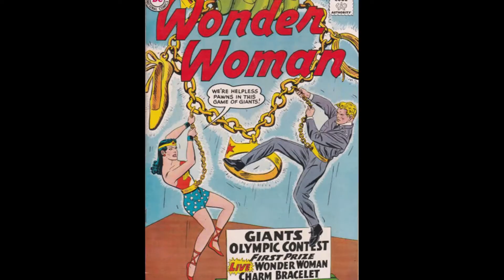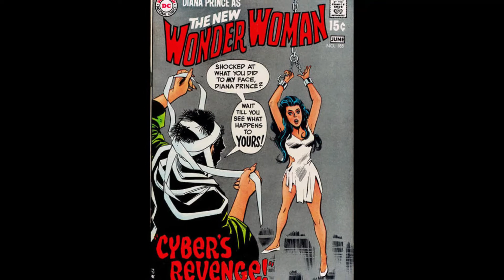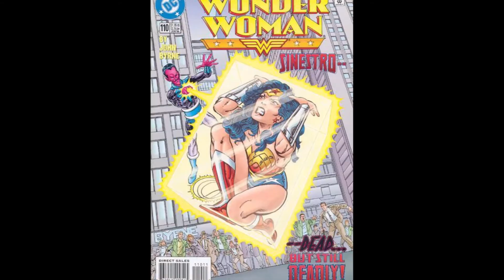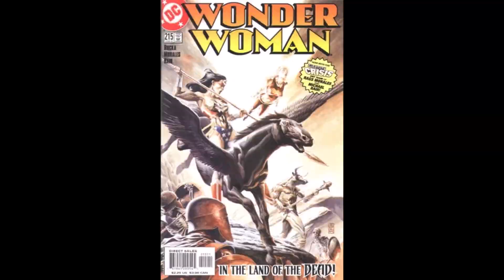WONDER WOMAN👉1942 To 2021👉80 Comic Book Covers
Wonder Woman Comic Book Covers are the focus of this video.

Wonder Woman is a superheroine appearing in American comic books published by DC Comics.

The character is a founding member of the Justice League.

The character first appeared in All Star Comics No. 8 published October 21, 1941 with her first feature in Sensation Comics No. 1 in January 1942.

The Wonder Woman title has been published by DC Comics almost continuously ever since.

In her homeland, the island nation of Themyscira, her official title is Princess Diana of Themyscira.

When blending into the society outside of her homeland, she sometimes adopts her civilian identity Diana Prince.

Wonder Woman was created by the American psychologist and writer William Moulton Marston (pen name: Charles Moulton), and artist Harry G. Peter. Marston's wife, Elizabeth, and their life partner, Olive Byrne, are credited as being his inspiration for the character's appearance.